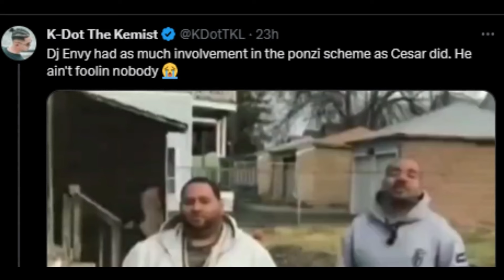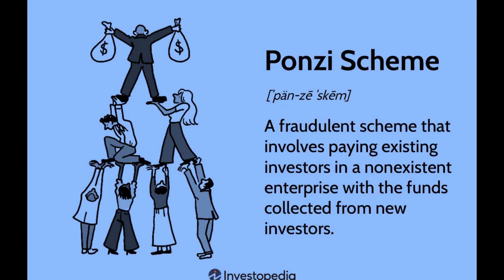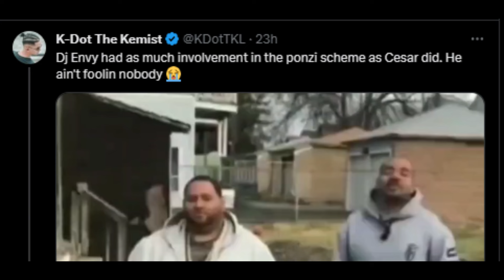DJ Envy Is Ready To Testify Against Cesar Pina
The suit claims state the two men used their “Flipping New Jersey” seminars as “funnels to draw in victims” to their real estate scam. The lawsuit includes violations of the New Jersey Consumer Fraud Act, a breach of contract, a civil RICO violation, fraudulent transfer, and more. The plaintiffs are seeking a jury trial and request $2,000,000 in damages.